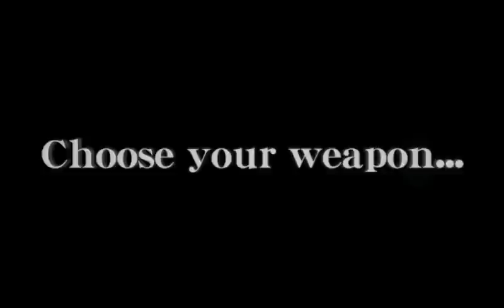Kid Icarus: Uprising - E3 Trailer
Developer: Project Sora
Publisher: Nintendo
Platform: Nintendo 3DS
Release Date: March 23, 2012